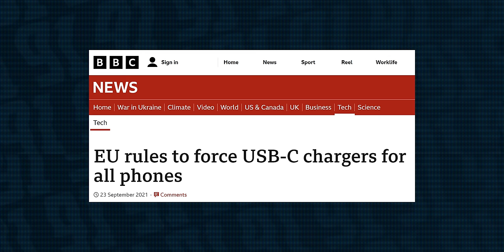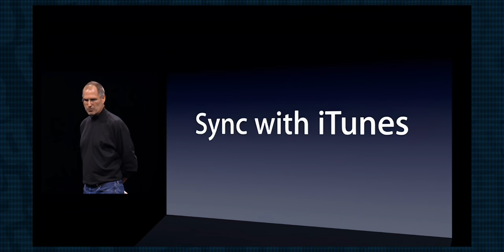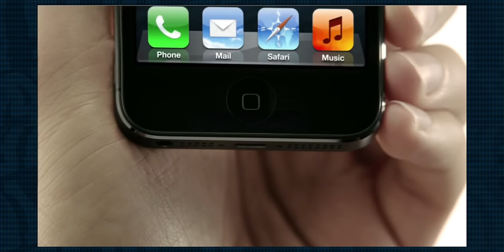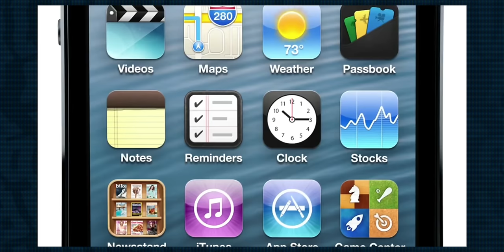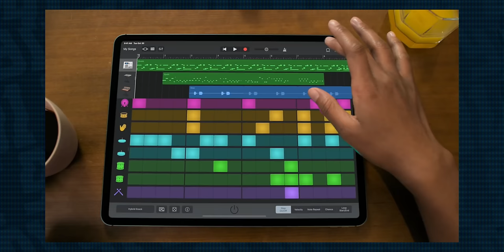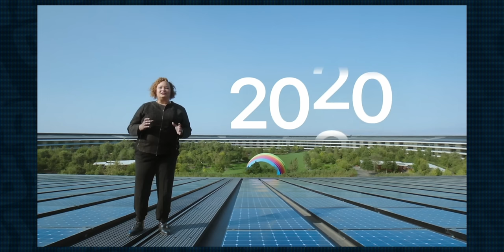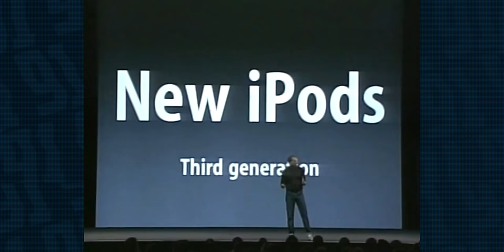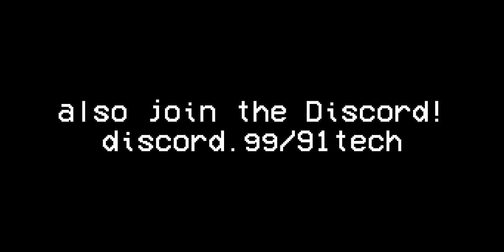History of the iPhone Charging Port - Why Apple changed it!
With the iPhone 15 and 15 Pro, Apple is officially switching from Lightning to USB-C, 11 years after they switched from the 30-pin connector with the iPhone 5. Today, we look at the history of the iPhone charging port!

0:00 - Introduction
2:20 - 30-Pin Connector
7:14 - Lightning Port
12:50 - Rise of USB-C
17:06 - Reduced iPhone Packaging
20:24 - USB-C on iPhone
25:17 - We Can't Ship Junk